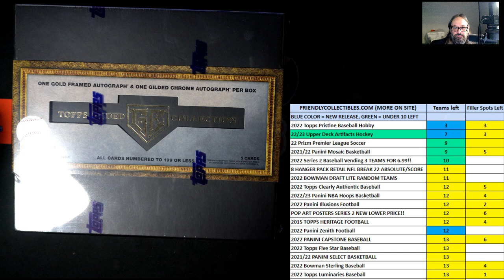2022 TOPPS GILDED BASEBALL HOBBY FILLER C 22GILDED102